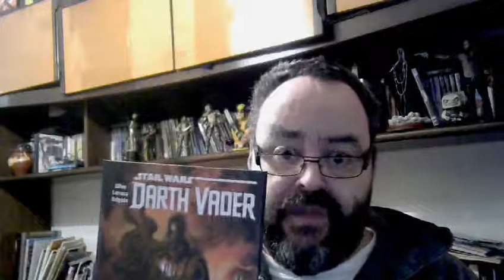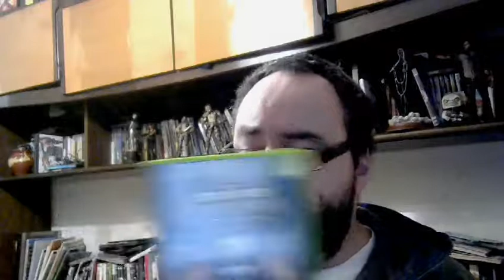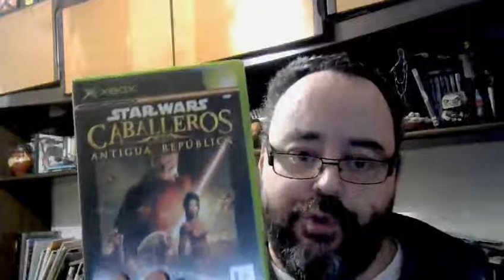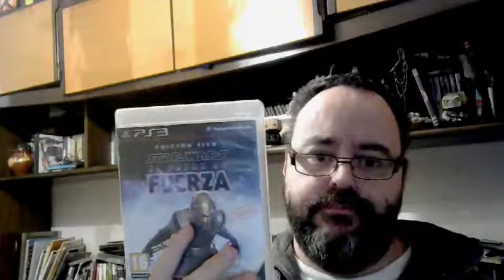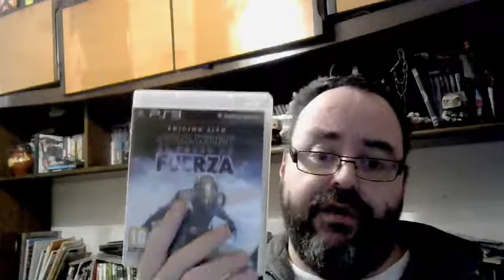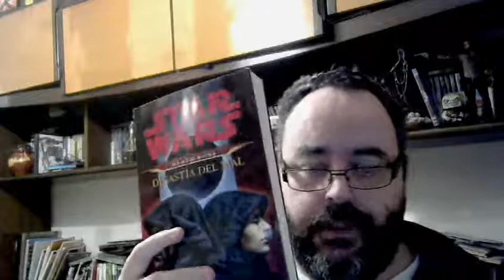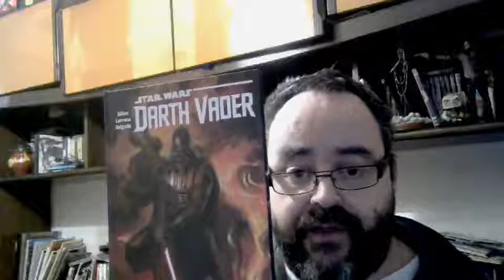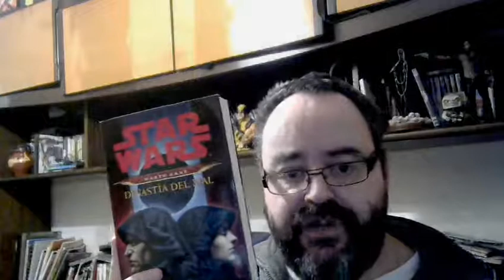STAR WARS DEL RESPETO A LA SAGA A ME LO PASO TODO POR LOS......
Pongo ejemplos de como durante toda la vida la gente que a trabajado con material relacionado con la marca star wars a tenido un respeto casi religioso pero ahora .